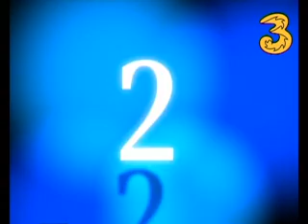Today on 3 Live! Best Of... 9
Hello there and welcome to the choicest cuts of Today on 3 Live!  A free, all day everyday, show on your 3 mobile phone.  This week we chatted with Hilary Duff and tell her how disgusted we are with her success.  We take another look at our football predicting super computer and wished we hadn't placed those bets.  Plus we look at the top 3 mobile phone games being downloaded at the moment.  Enjoy.